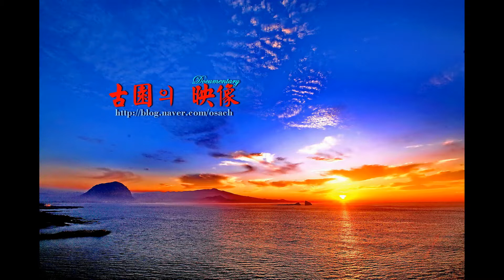황혼의 비행기 2017